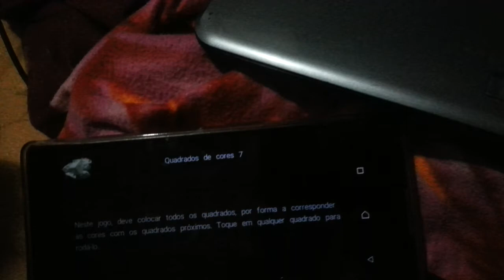Mind Games - Jogos Mentais - Quadrado De Cores (7) Passo a Passo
Passo a Passo Quadrado De Cores (7)

Canais Parceiros !!